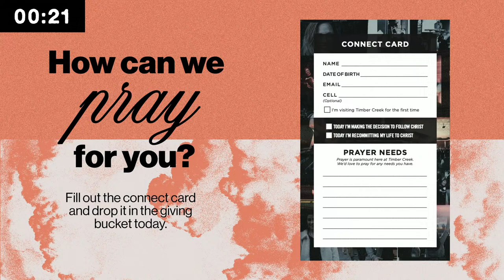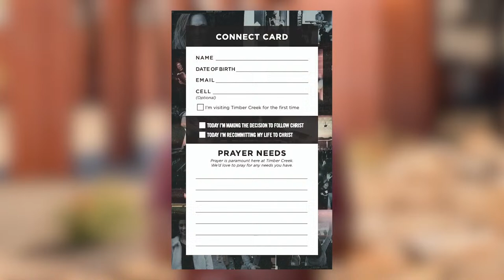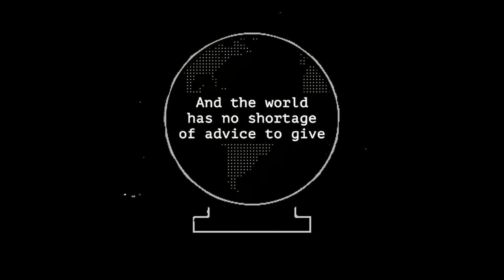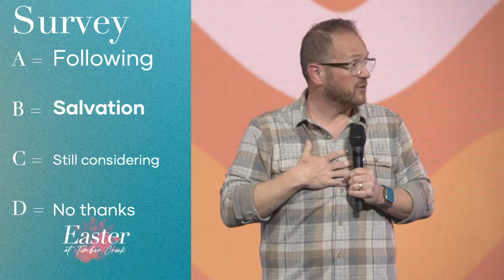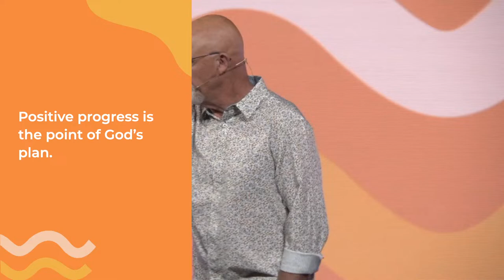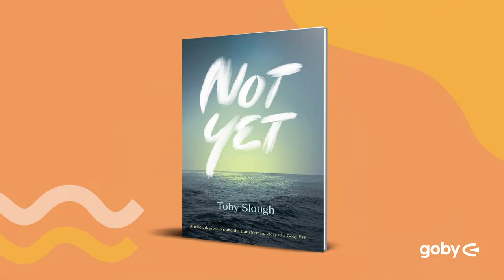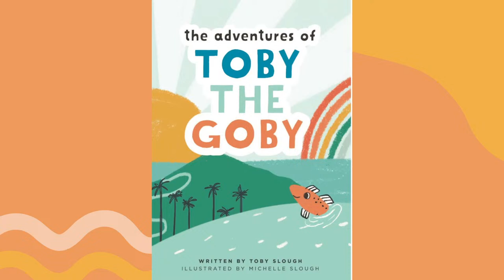Timber Creek Worship Service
Good morning Timber Creek! Our Sunday service is streaming live right now. Grab a coffee, settle in, and let’s worship together. Our team is available for you to share your thoughts and prayer needs in the chat.